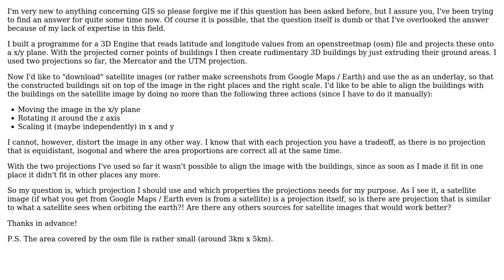GIS: Projection to use with satellite image from Google Maps / Earth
With thanks & praise to God, and with thanks to the many people who have made this project possible! You are responsible for your own actions.